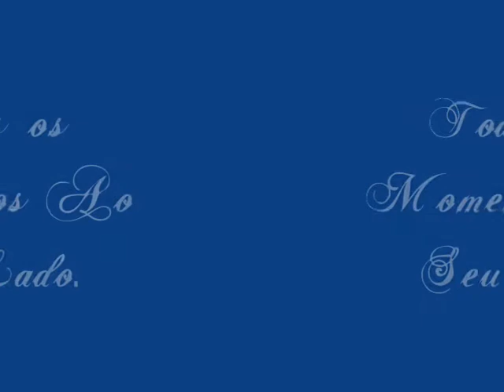Carool e Kauêe. Sz'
Tee Amoo Muitoo.